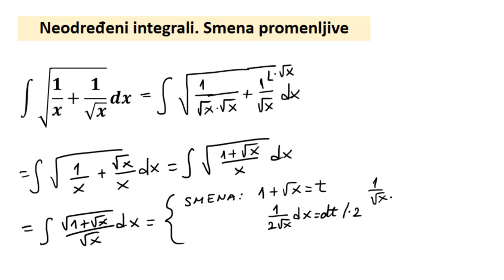Neodređeni integrali. Smena promenljive u zadatku sa korenima